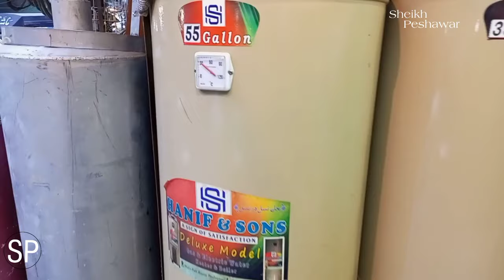How To Make Electric Geyser || Sheikh Peshawar || Electric Geyser Two In One